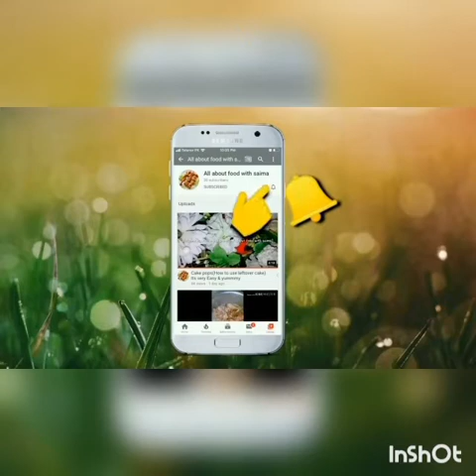Mazaidar Arvi(Taro root)gosht ka salan ||Easy & quick Recipe|| Made by [S&A Diaries]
Arvi (Taro root) 1 kg Pani (Water) as required Namak (Salt) ½ tbs Pyaz (Onion) 4 medium  Tomato paste half cup 1  Adrak (Ginger) 1 inch piece Dahi (Yogurt) whisked 1 Cup Pyaz (Onion) fried 2-3 tbs Cooking oil 1Cup tbs beef mix boti 750 grm  Adrak lehsan paste (Ginger garlic paste) 1 tbs Namak (Salt) 1 tsp or to taste Lal mirch powder (Red chili powder) 1 tsp or to taste Haldee powder (Turmeric powder) ½ tsp Dhania powder (Coriander powder) 1 tbs Pani (Water) 1 Cup or as required Pani (Water) 1 & ½ Cups or as required Garam masala powder ½ tsp  Hari mirch (Green chili) & lemon

All about food with saima